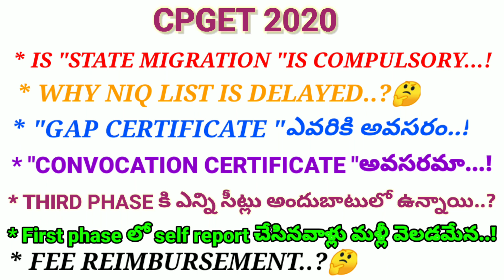CPGET2020|MIGRATION|GAPCERTIFICATE ||CONVOCATION CERTIFICATE||SEATS FOR 3RDHASE||FEE REIMBURSEMENT?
Hii Friends
In this video I explained about👇
* State migration is must for another states except Telangana and AP students..
Both are different state migration and educational migration..
* why niq list is still delayed.
* Explained regarding Fee reimbursement,mostly every subject in cpget will get more than 15k+ fee reimbursement..But I'm not saying exact figure due to privacy policy...sorry for that..
* Explained about convocation certificate importance..
* Explained about gap certificate i.e if you have more than one year or one year itself you have to submit gap certificate other wise you are not eligible for reimbursement.